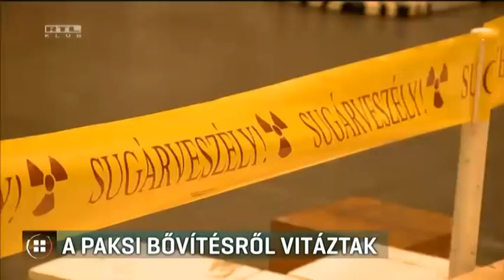A paksi bővítésről vitáznak 17-11-16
Nem kerülhet többe Paks 2, mint a tervezett, tizenkét és fél milliárd euró. Ezt Csepreghy Nándor miniszterhelyettes közölte szerda este, a gigaberuházásról rendezett budapesti vitán. A kormány azt állítja: fix áras szerződést kötöttek az oroszokkal, vagyis az esetleg felmerülő plusz költségek nem a magyar államot, hanem a beruházót terhelik. A szerződés viszont titkos, és az LMP szerint ezért semmi biztosíték nincs arra, hogy igaz, amit a kormány állít.